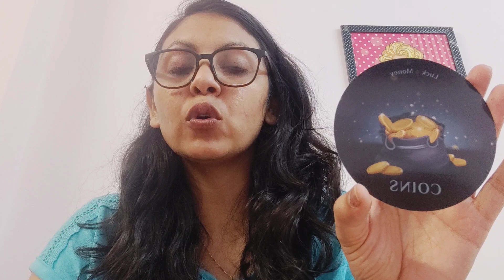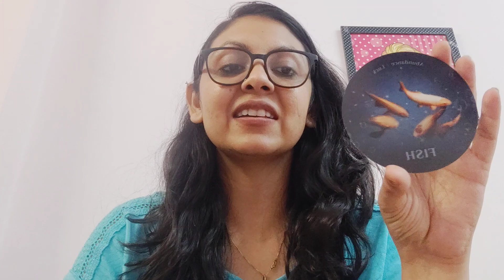LEO ♌,FIVE THINGS COMING IN MID OCTOBER 2023 ,COFFEE CUP ORACLES !